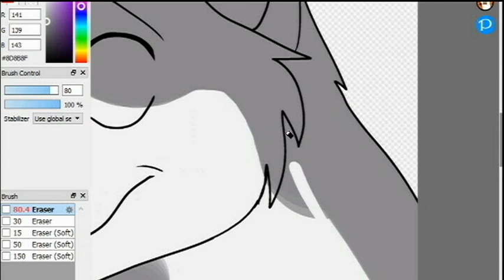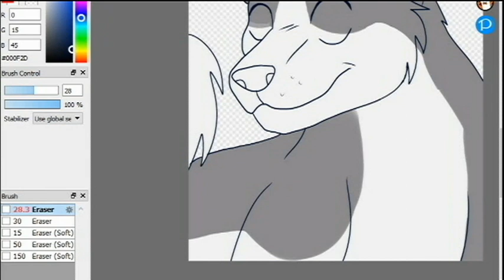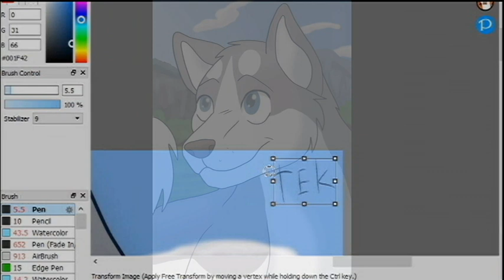Let's Draw #39: Weed (Ginga Densetsu Weed)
Let's Draw episodes are speedpaints and thus may contain flashing colors/images.
So here we have yet another Ginga-related episode of Let's Draw. It's one of my comfort interests, let's face it. Weed is honestly one of my favorite Ginga characters, though there's others I obviously prefer to him. I know that a lot of people hate Weed, but I honestly find him more interesting than Gin. Weed definitely has some flawed life philosophies, but that's what makes him interesting to me!

I drew him once more as gray and not blue because gray Weed is honestly starting to grow on me. And I couldn't be bothered to draw him Tora-ge, sorry.
Ginga belongs to Yoshihiro Takahashi
Ending card by Kristen Reviews